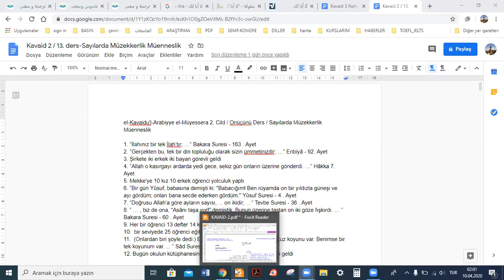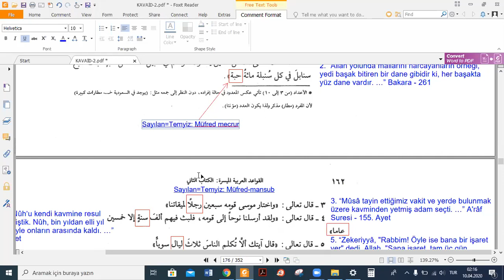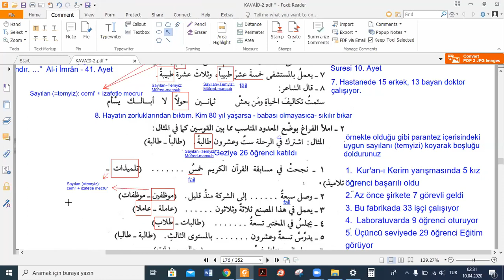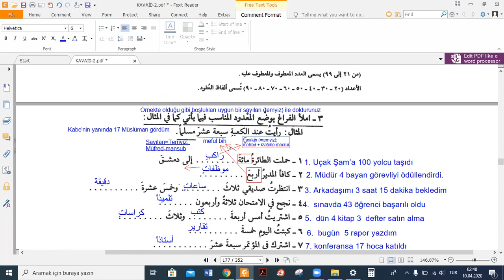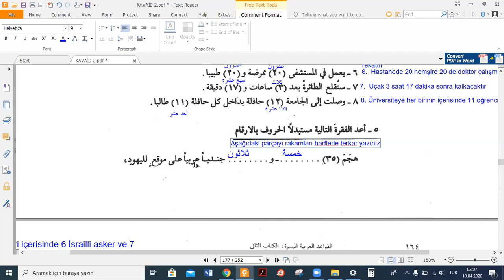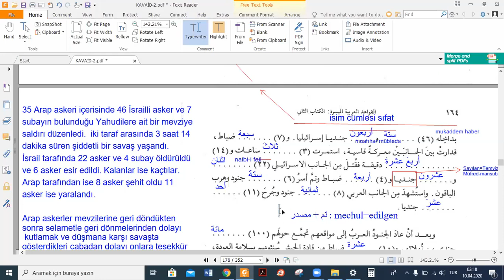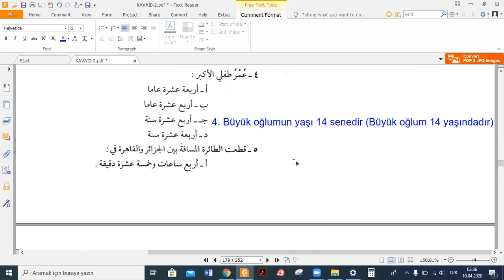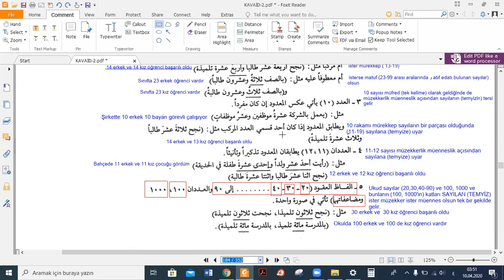el Kavaidu'l-Arabiyye el-Müyessera / 2. Cild / 13. Ders / Sayılarda Müzekkerlik Müenneslik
Öğr. Gör. Süleyman Recep ÇIBIKLI
Sinop Üniversitesi İlahiyat Fakültesi
Arapça 4 Dersi Uzaktan Eğitim
8. Hafta (6 - 10 Nisan), 5. Video

Kovid-19 salgınından dolayı eğitim- öğretime ara verilmesi nedeniyle yapılan bir derstir.

القوائد اللعربية الميسرة
ألدرس الثالث عشر:  العدد - تذكيره وتأنيثه
التعليم عن البعد

el=Kavaidu'l-Arabiyye el-Müyessera 2. Cild
Onüçüncü Ders / Sayılarda Müzekkerlik Müenneslik